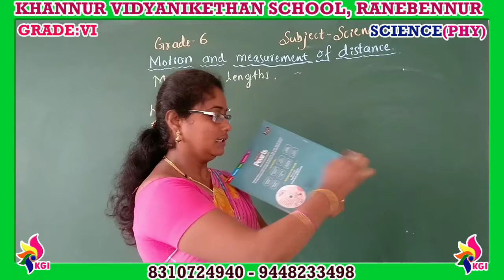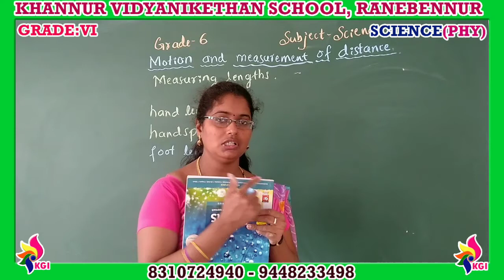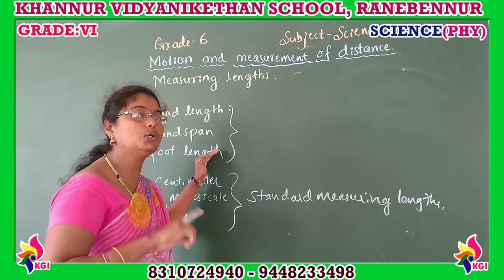Grade VI - Science - Physics - Chapter 10 - Motion & Measurement of Distance Part 2 - 03-07-2020